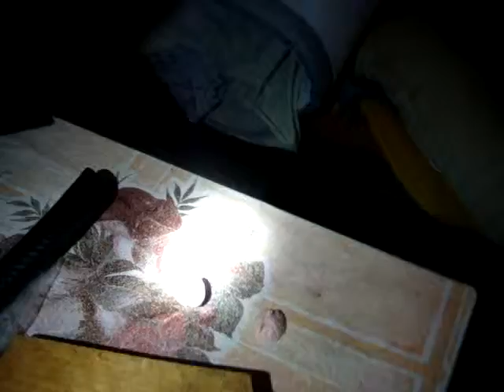сеамский кот тащит хавку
котофей